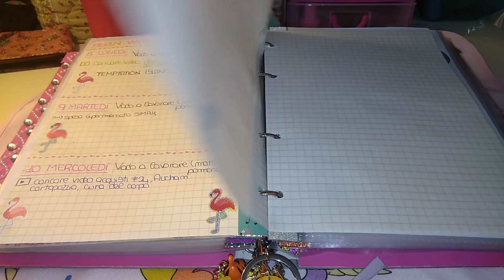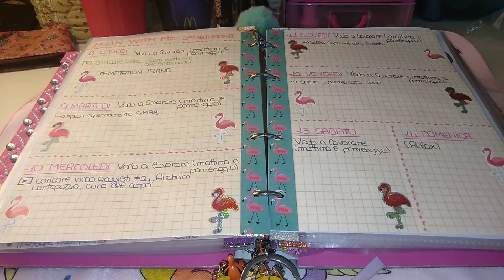Plan with me - week 28° Decorazione agenda a tema fenicotteri 😍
Pubblicato 8 Luglio 2019

Sono tornata con un' altra decorazione agenda. Buona visione! 🤓😘😘😘